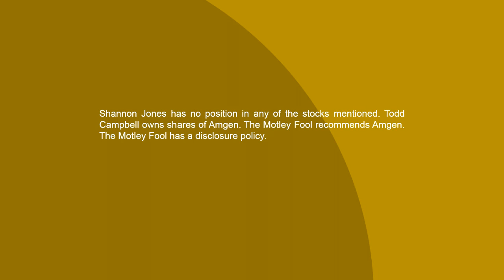Biotech Stocks Made Big Progress Toward Preventing Heart Attacks in 2018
Long-awaited results proving two classes of cardiovascular disease drugs can reduce the risk of heart attack and stroke in 2018 could cause sales to soar for Amgen (NASDAQ: AMGN), Regeneron (NASDAQ: REGN), and Amarin Corp (NASDAQ: AMRN).

In this clip from The Motley Fool’s Industry Focus: Healthcare, analyst Shannon Jones is joined by Todd Campbell to discuss how investors were rewarded in 2018.